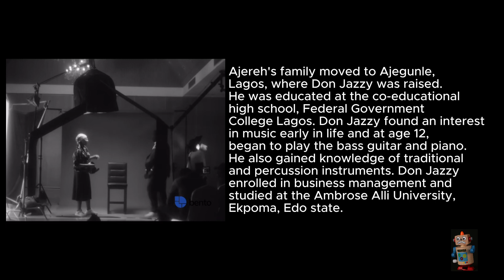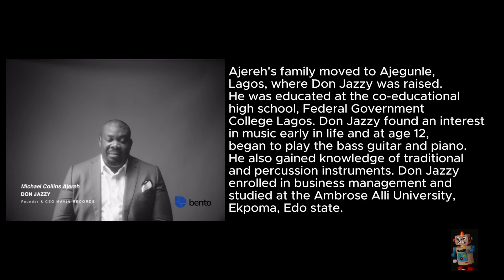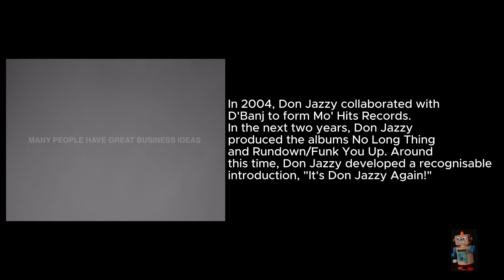WHO IS DONJAZZY ?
Michael Collins Ajereh (born 26 November 1982), known professionally as Don Jazzy, is a Nigerian record producer and singer. He founded the record label Mavin Records in 2012, through which he has signed artists including D'Prince, Rema, and Ayra Starr.[1] Prior, he co-founded Mo' Hits Records with D'banj in 2004, and was an in-house producer for American rapper Kanye West's GOOD Music from 2011 to 2013.

Follow us on all platform /H-D-V